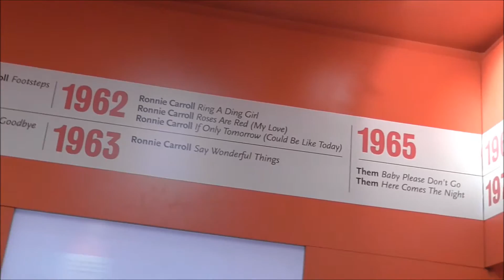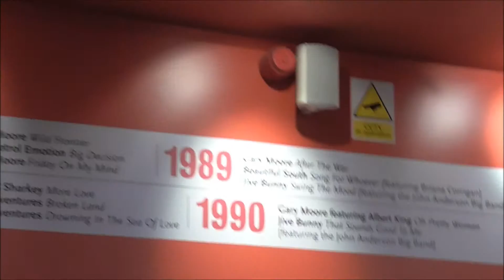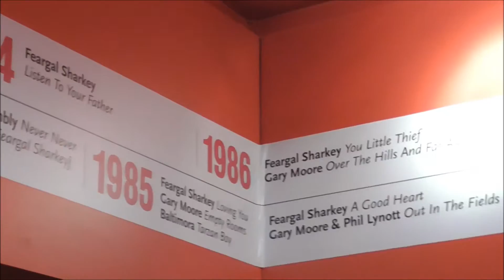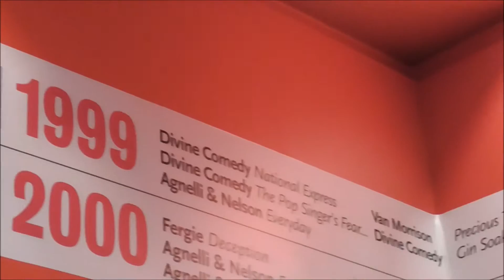Oh Yeah Music Centre, Ulster ROCK STAR TIME LINE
I'm in the foyer of the Oh Yeah Music Centre. Running right round the top wall is a Time Line listing all the stars of the 50s music right through to present rock stars. the one thing linking them all is the fact that they were born in Northern Ireland. This is a vast musical contribution coming from a region of under two million people.
A visit to this 'museum' of Ulster rock stars is really a must see and do for anyone interested in our colourful musical history/highlights.  Come down 'step inside love' and enjoy a bit of music nostalgia.
It's a unique spot. An Aladdins Cave of local music and memories.